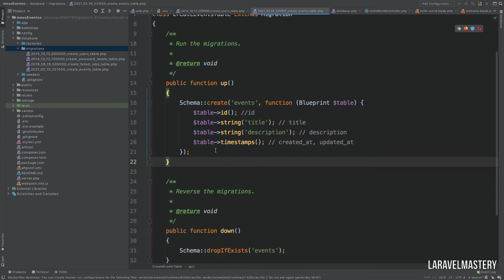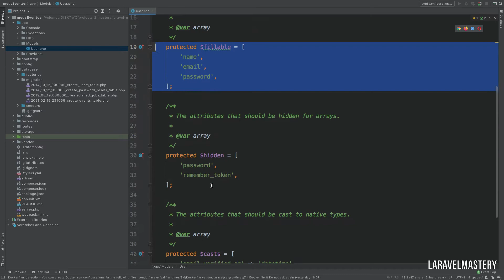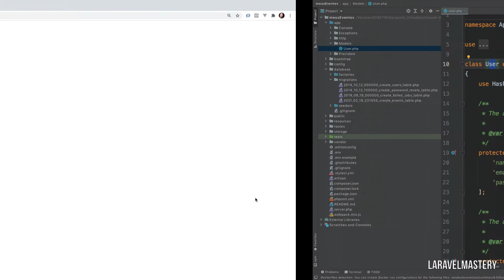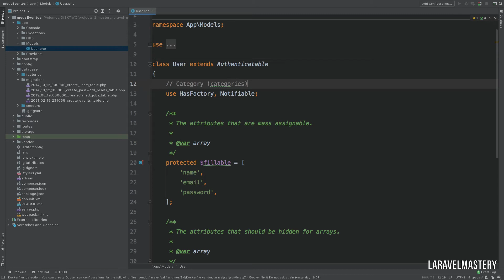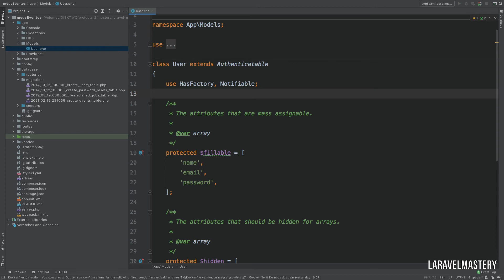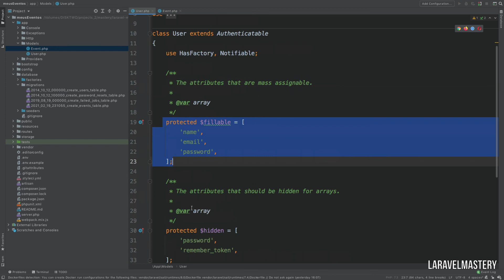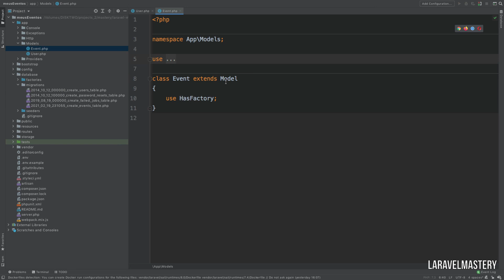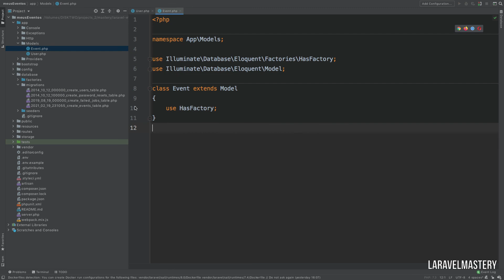Laravel Mastery - Mod 3 Aula 11 | Conhecendo os Models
Nesta aula nós vamos conhecer os Models dentro do Laravel e entender com estes models entendem as tabelas em nossa base de dados.